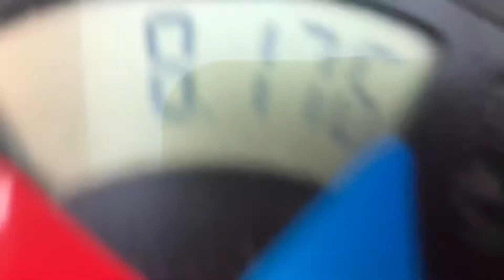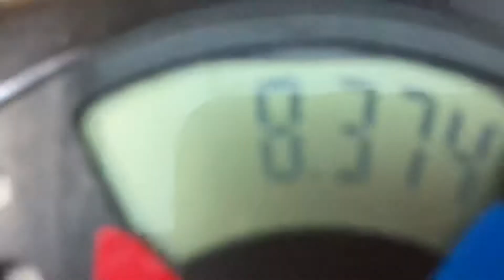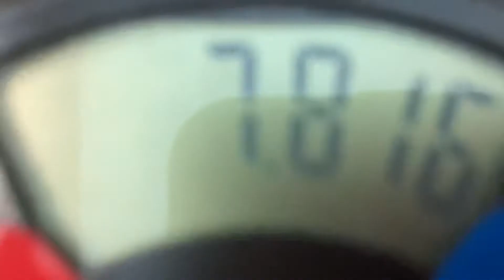8.12 C@H 3x3 Average (7.68 fail)